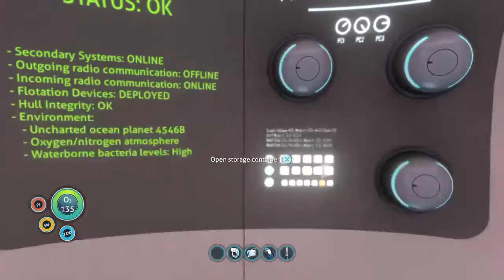Subnautica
Thank you and I am the gaming coffee cup